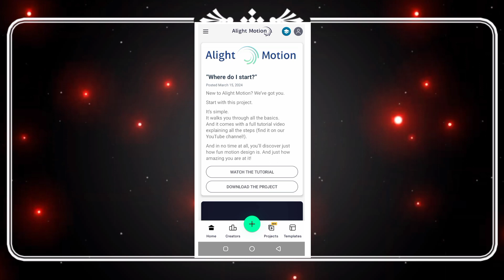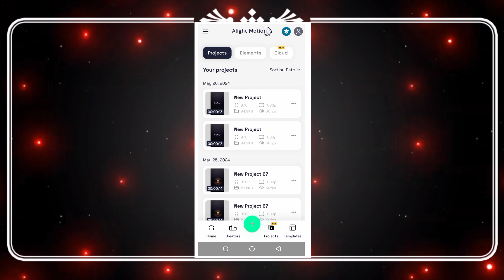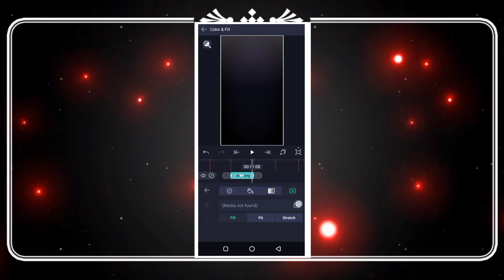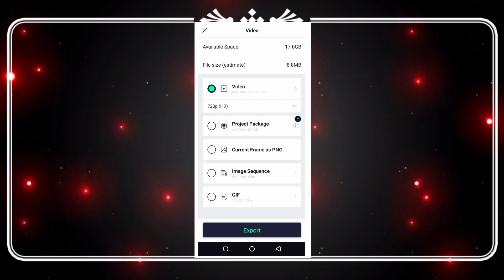New Trending Xml File Alight Motion | Alight Motion Video Editing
bengali song xml file
bangla song xml
new trending song xml file
alight new xml file
new xml video
xml new video editing
alight motion viral xml file
attitude xml video